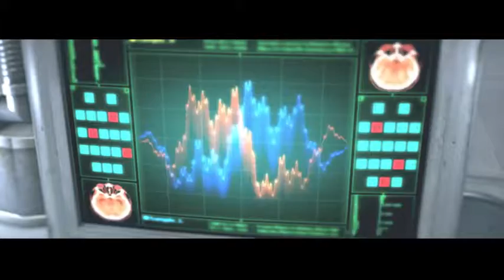Wonder-Play: The Evil Within Part 9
Now this is how those city sections in RE6 should have been, honestly -- Watch live